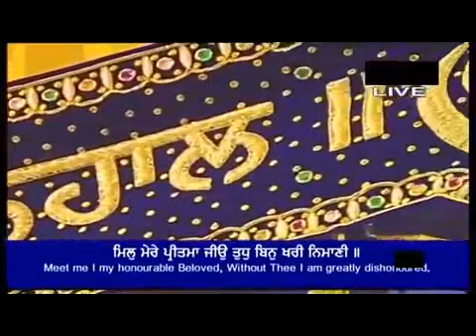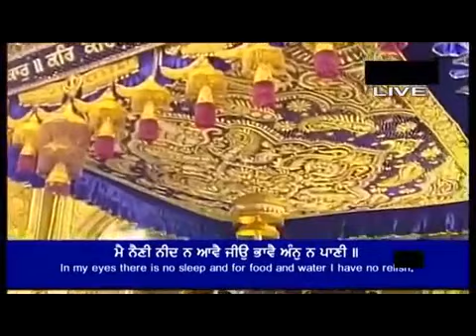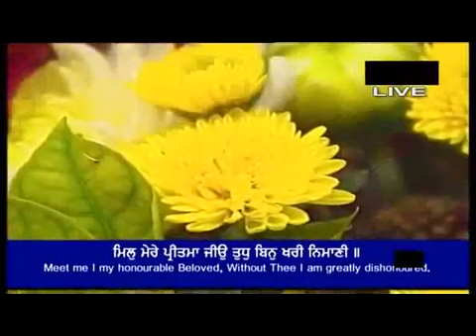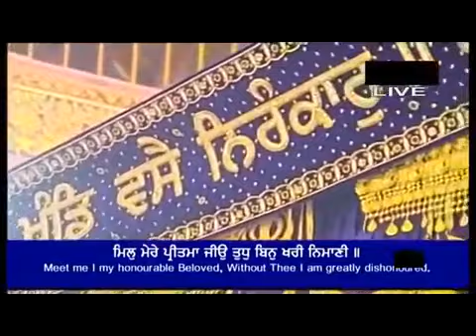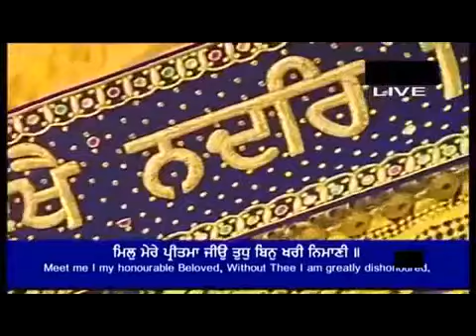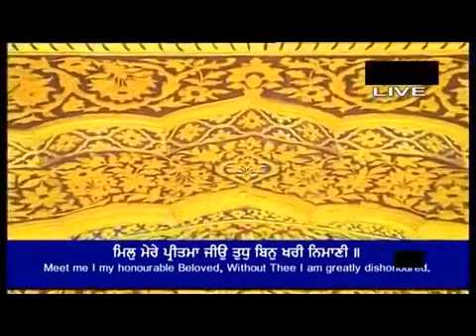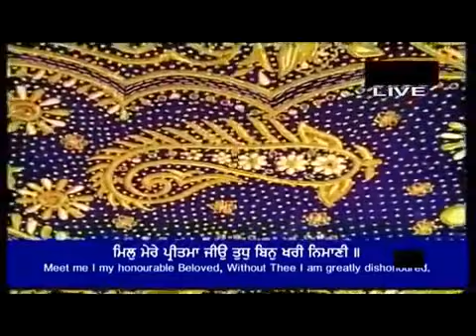Mil Mere Pritama Jiyo - Bhai Satnam Singh Ji Koharka Hazoori Ragi Sri Darbar Sahib Asa Di War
Mil Mere Pritama Jiyo - Bhai Satnam Singh Ji Koharka Hazoori Ragi Sri Darbar Sahib Asa Di War 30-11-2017